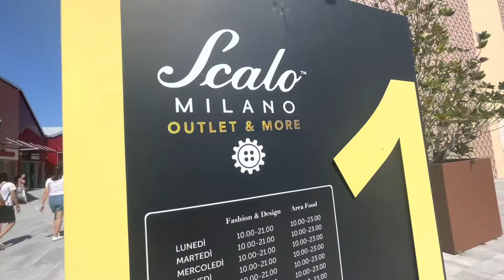“OUTLET MILAN ADVENTURE”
Let’s go and do the window shopping at the OUTLET STORE in MILAN,,,come and join us with this adventure,have fun and enjoy watching everyone,thank you and god bless,love love from @lavventuradisophia1030